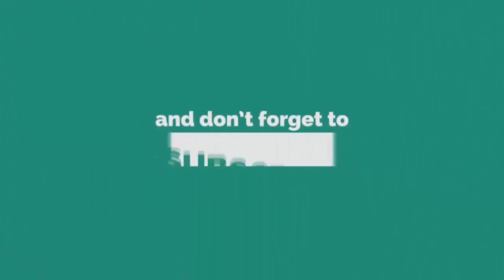রামজানের নতুন নাশীদ । খুশির সওগাত । Khusir Sougat । Jaima Noor ।Ramadan New Song | pankori media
꧁꧂▫▫ পানকৌড়ি মিডিয়া ▫▫꧁꧂

#২০২৩ সালের​​​​​​​​​​​​ ওয়াজ
ইসলামিক​​​​​​​​​​​​ ভিডিও
🎼হামদ 🎼
Bangla Islamic song 2023 By
পানকৌড়ি​​​​​​​​​​ মিডিয়া
🔹✔কোন টাইপের ভিডিও🔹
১:- কুরআন তিলাওয়াত
২:- রামজানের গজল  ✔

▶️✅ Lecturer:
▶️✅ Directed by : জুলফিকার আলী
▶️✅ Produced:  পানকৌড়ি শিল্পী গোষ্ঠী
▶️✅ Record Label: পানকৌড়ি স্টেডিও

...🙏🌼একটি অনুরোধঃ-🌼🙏.

.⚠️সতর্ক বানিঃ-⚠️.

থাকবেন।